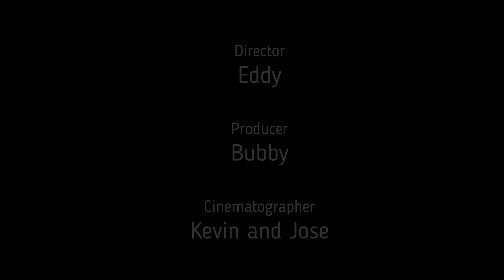Tour Adventure Costa Rica 2023 Playa Hermosa Los Sueños Resort.